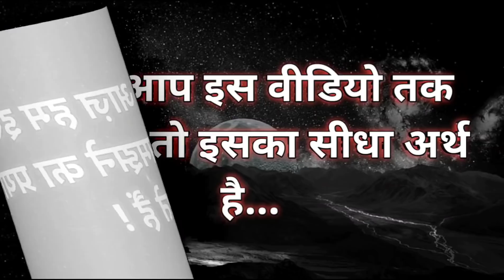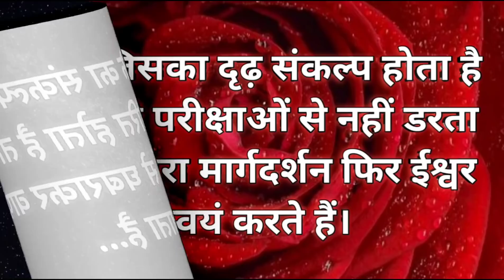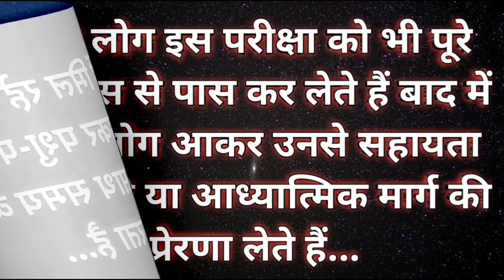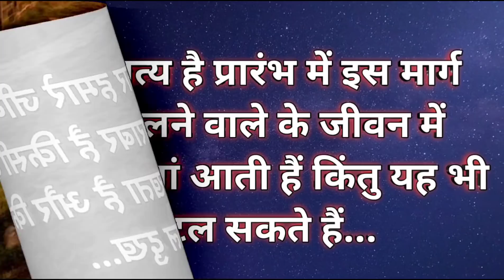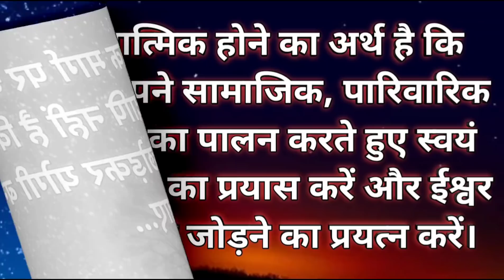3 कारण ईश्वर की भक्ति करने वाले ज्यादा दुखी क्यों होते हैं l Sign Divine Test You ✍️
3 कारण ईश्वर की भक्ति करने वाले ज्यादा दुखी क्यों होते हैं l Sign Divine Test You.

Queries Answered -

1. 3 कारण ईश्वर की भक्ति करने वाले ज्यादा दुखी क्यों होते हैं
2. Sign of Divine Test You
3. Why do those who worship God become more unhappy
4. संकेत ईश्वर आपकी परीक्षा ले रहे हैं
5. Sign of Divine Soul Purpose